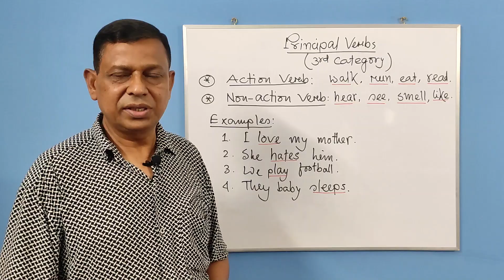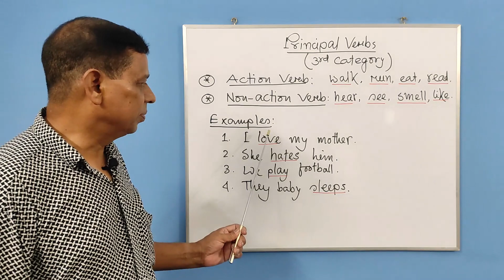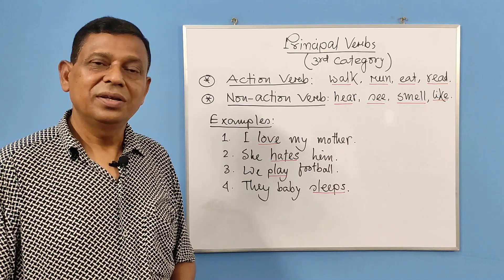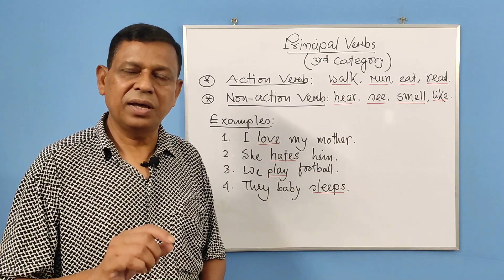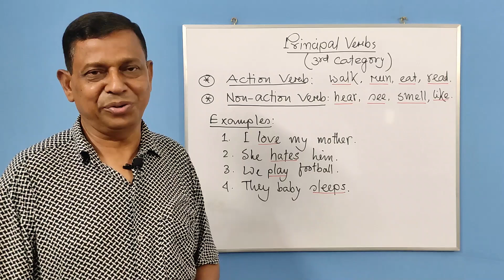Principal Verb| Learn English | Ataur Rahman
English Learning,
learn english,
through stories,
english speaking,
speak english,
english,
learn english,
মেজিক ইংলিশ লার্নিং,
ইংলিশ লার্নিং কোর্স,
লার্নিং ইংলিশ ডায়লগ,
লার্নিং ইংলিশ,
ইংলিশ শেখার সহজ উপায়,
ইংলিশ শেখার কোর্স,
ইংলিশ শেখার নিয়ম,
ইংলিশ শেখার ক্লাস,
ইংলিশ শেখার ভিডিও,
ইংলিশ শেখার সহজ পদ্ধতি,
ইংলিশ শেখার সহজ উপায় কি,
parts of speech চেনার সহজ উপায়,
parts of speech শেখার সহজ কৌশল,
Principal Verb,